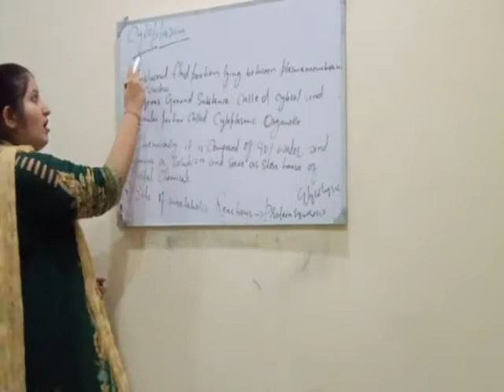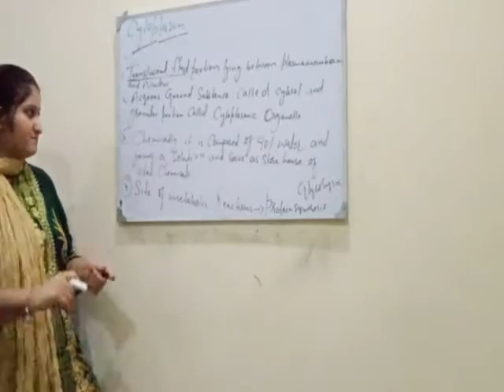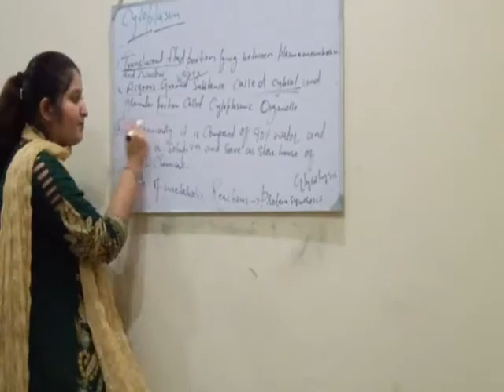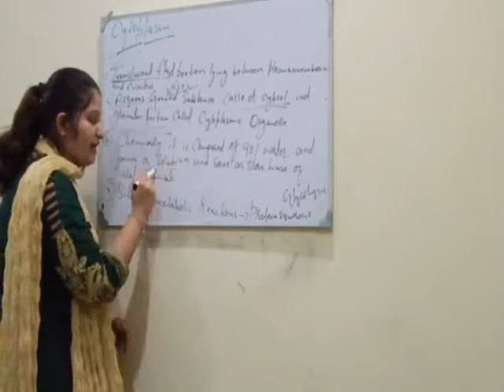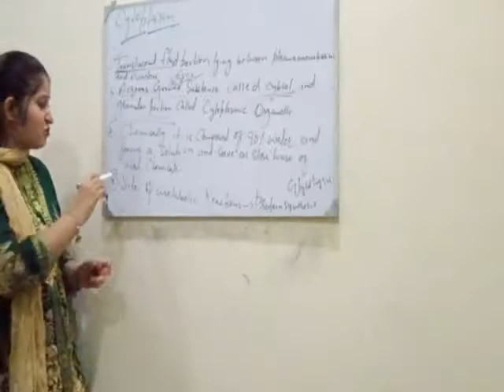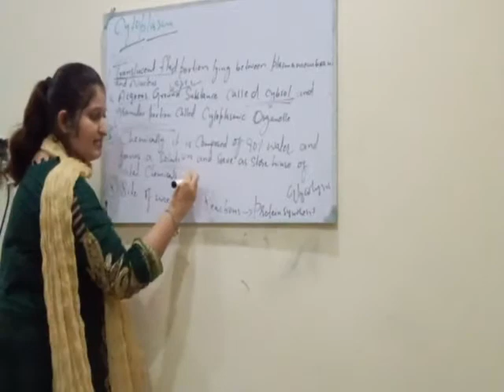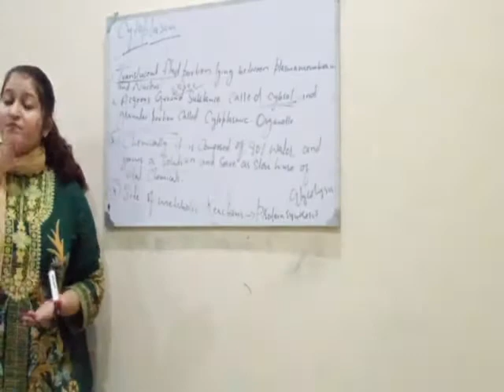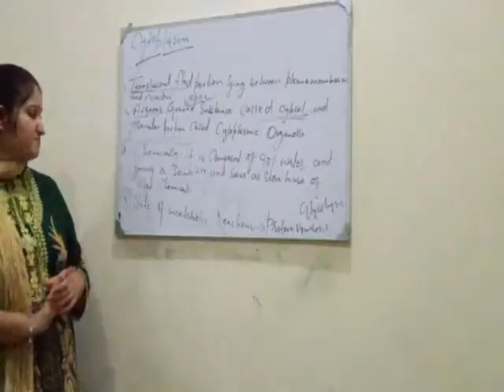Ix Biology cytoplasm